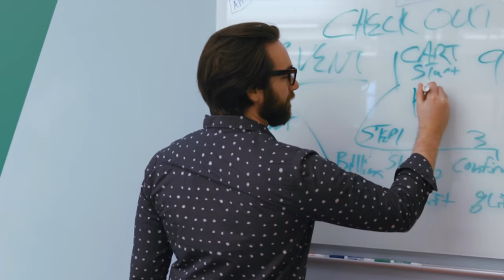Client Testimonial Video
See what Inga, the Director of Global Marketing at Belkin International had to say about working with Direct Agents!

We're so lucky to get to work with such great people every day.

Video created by our in-house creative studio, DCL.